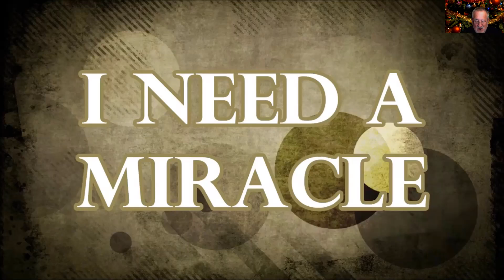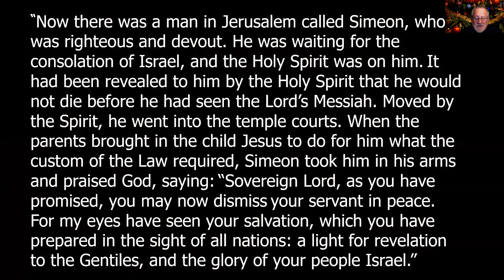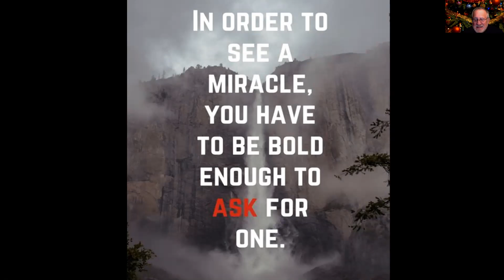Miracles Happen!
God is a "miracle-working" God! Through Luke's account of a man named Simeon, we will discover 3 truths about miracles that can change our lives!